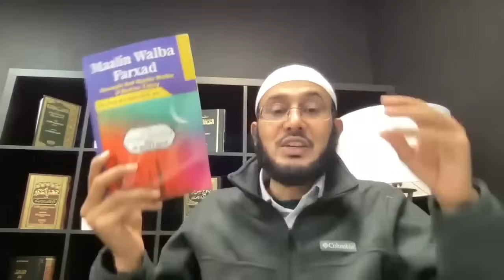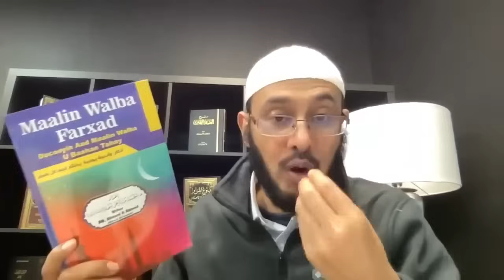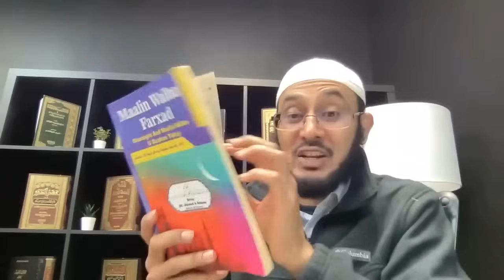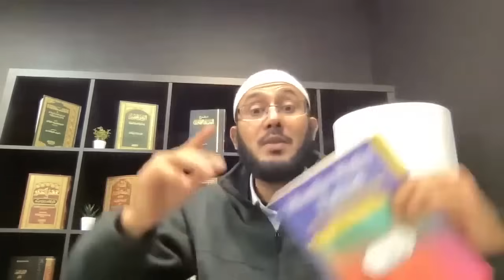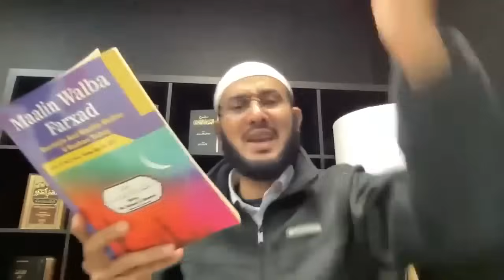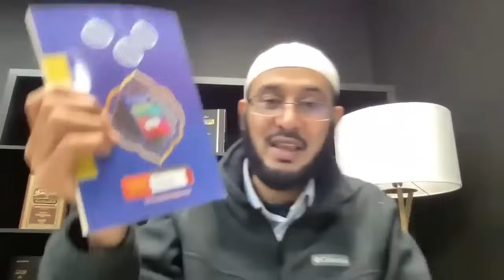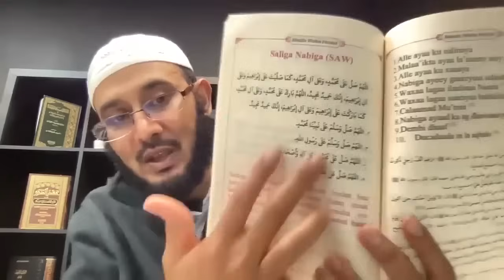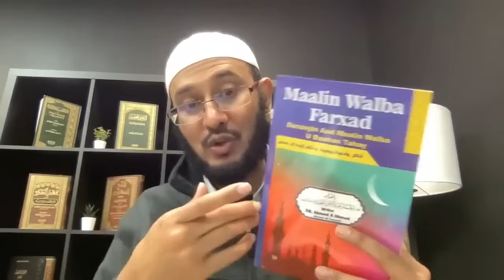Saliga Nabiga (SCW) Fadligiisa Iyo Waqtiga Ugu Fiican::: Dr AHmed Al-Yamaani